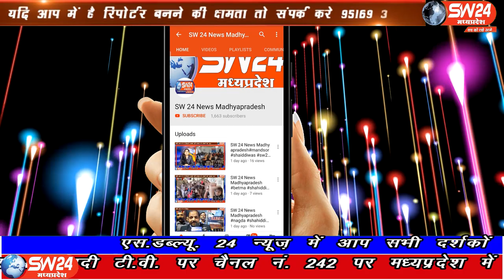SW 24 News Madhyapradesh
इंदौर खजराना पुलिस और क्राइम ब्रांच ने मिलकर तीन बदमाशों को पकड़ा है तीनों के पास से पिस्टल और जिंदा कारतूस मिले हैं। इस पिस्टल बाज गैंग से पूछताछ जारी है। इंदौर ब्यूरो राकेश सच्चर के साथ मंथन की रिपोर्ट